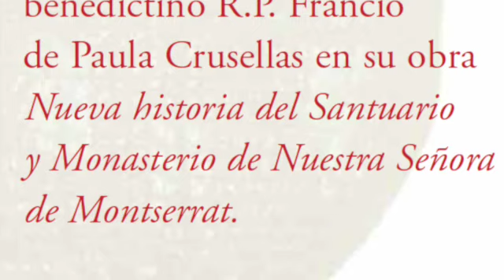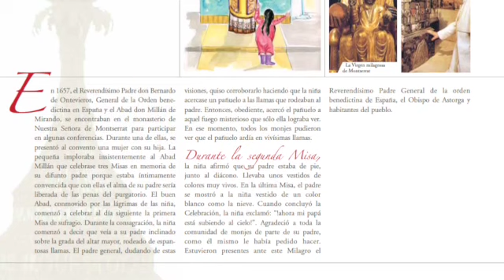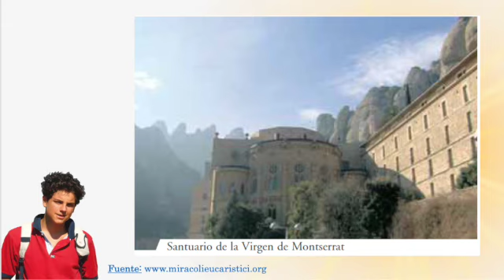MILAGROS EUCARISTICOS. Montserrat, España. Exposición Internacional de B. Carlo Acutis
Montserrat, España